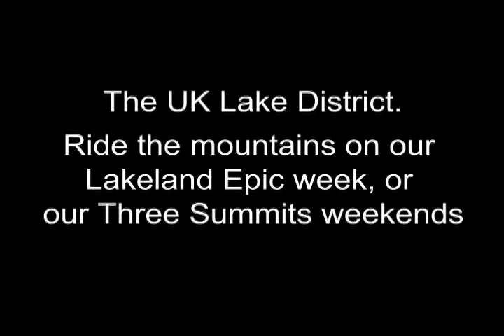CycleActive - Mountain Biking highlights from The Lake District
The mountain biking trails of The Lake District provide endless thrills, so our guides pulled together a few highlights for this video taster.  The Three Summits long weekend covers most of these trails, and much more besides - check it out